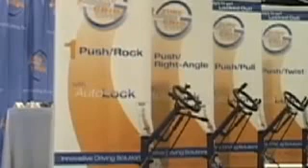Demo - Sure Grip Push-Right-Angle Mechanical Driving Hand Controls | Superior Van & Mobility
Here is a short video demonstrating a type of driving hand control. This style is called "Push-Right." There are several styles based on your capabilities and driving style.